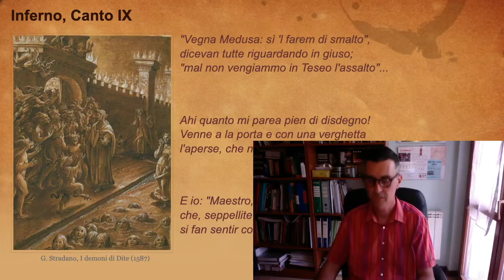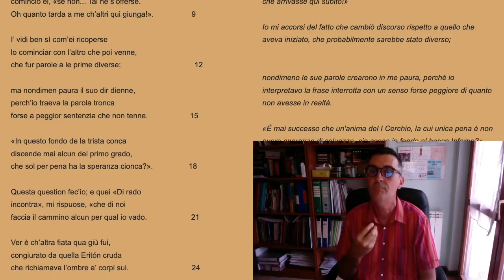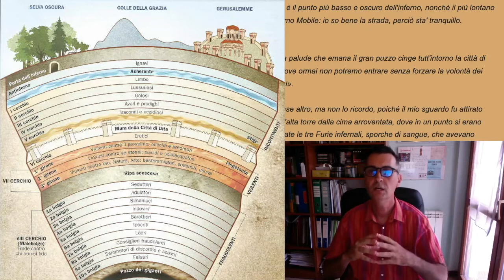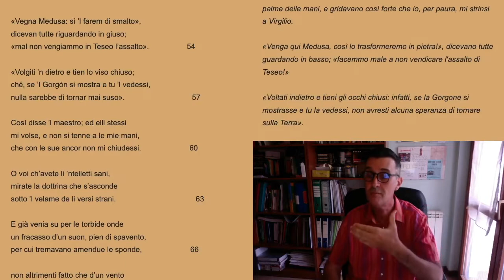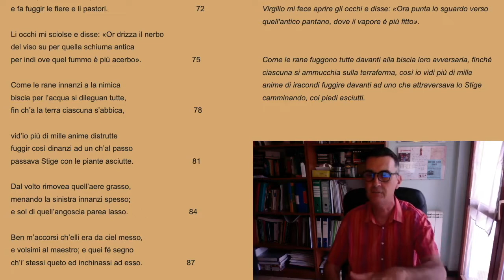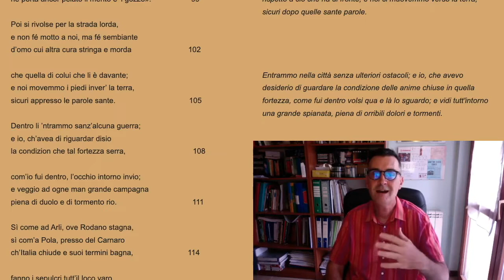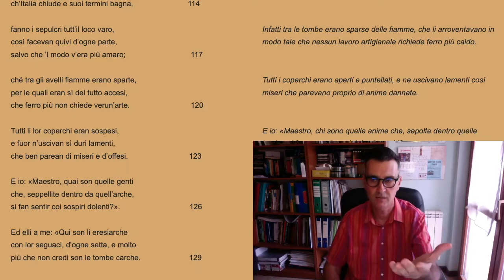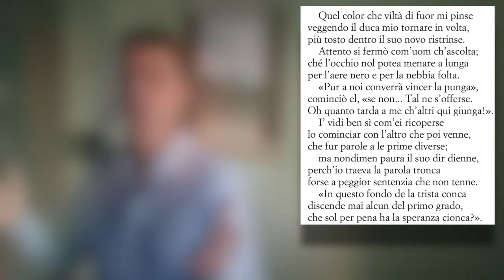Canto IX Inferno - Fabrizio Simoni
La Divina Commedia  - Riassunto e lettura integrale del grande poema sacro  di Dante Alighieri da parte di Fabrizio Simoni - Canto IX dell'Inferno: le tre Furie, Medusa e il messo celeste; ingresso nella città di Dite, il sesto cerchio e gli eresiarchi